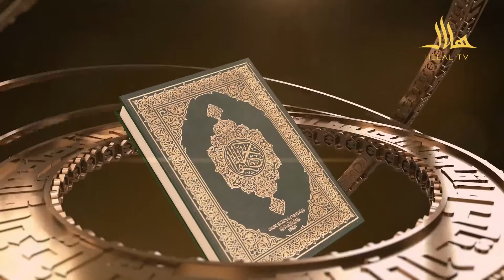اعجاز علمی قرآن/ برنامه چهاردهم: انحطاط نظام تعلیم و تربیه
اعجاز علمی قرآن
 برنامه چهاردهم
موضوع: انحطاط نظام تعلیم و تربیه
تقدیم کننده: استاد محمد داود نسیمی